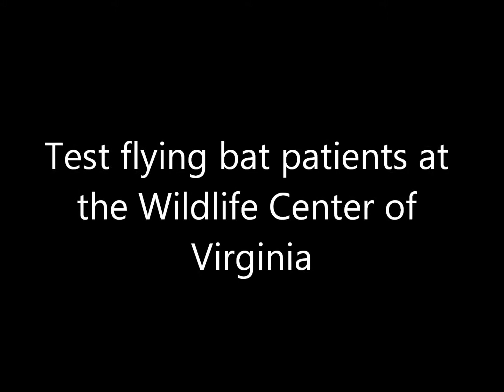Bat Test Flight at the Wildlife Center of VA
Bat patients are test flown at the Wildlife Center of Virginia in preparation for release back into the wild.